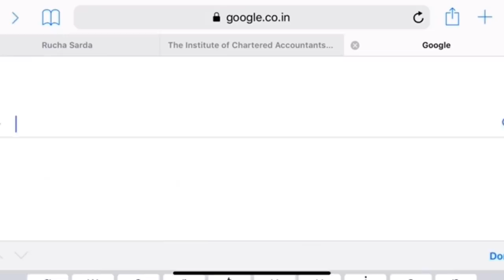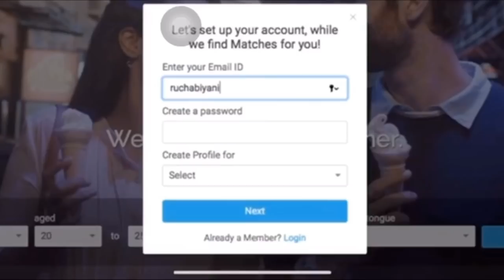This will give u goose bumps| 60 second heartbreaking clip based on true event in life of CA student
You can talk to me by Registering on Website for personal counselling

You can also get your issues resolved over email by registering for email counselling

A short clip based on true events on life of a CA student